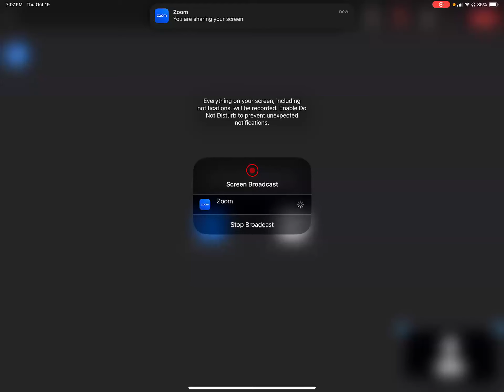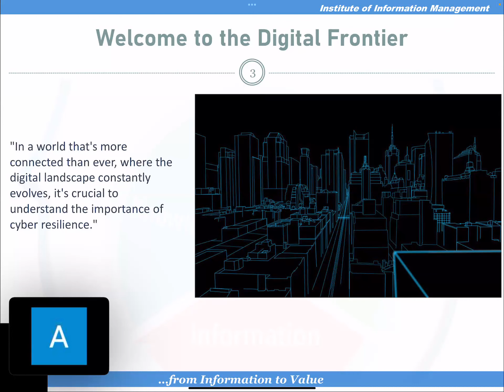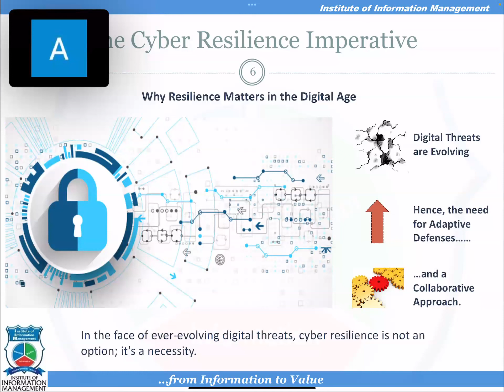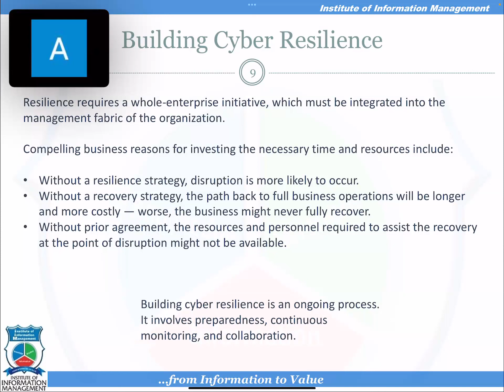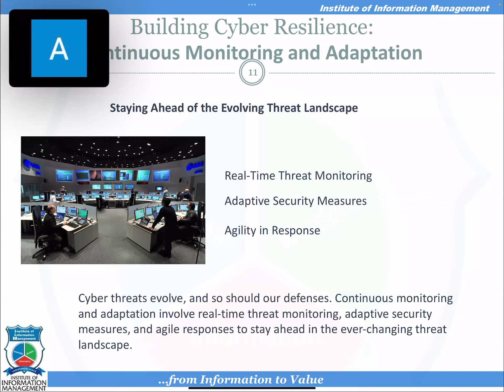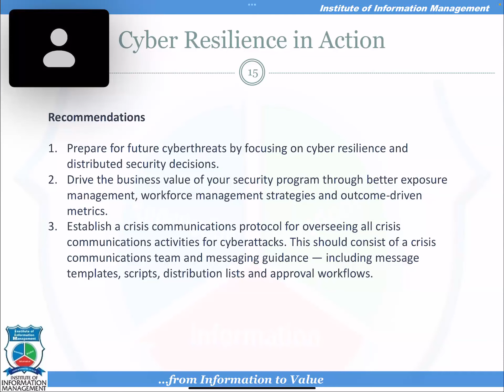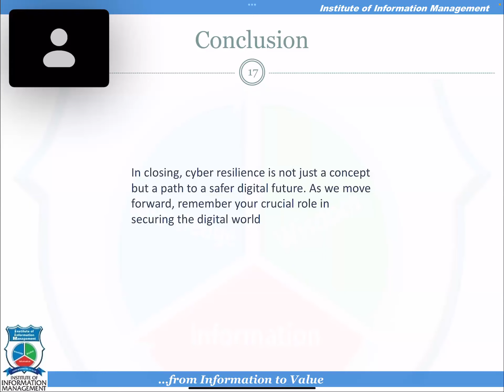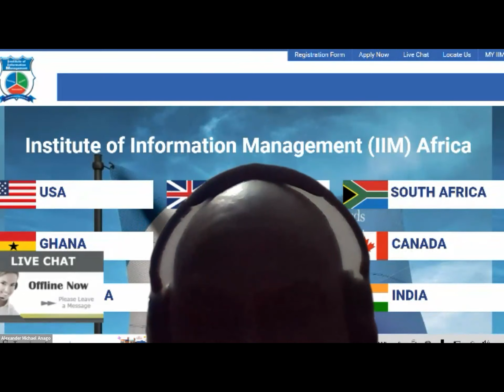IIM Webinar - 19 October 2023